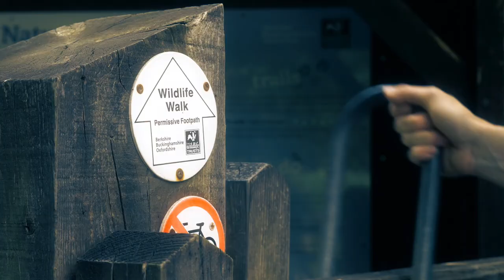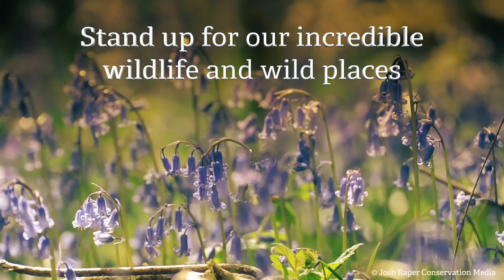Introducing Berks, Bucks and Oxon Wildlife Trust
The Berkshire, Buckinghamshire and Oxfordshire Wildlife Trust (BBOWT) is one of 46 Wildlife Trusts working across the UK to restore nature and reconnect people with the natural world around them.

We have a vision of more nature everywhere. To achieve this we need to inspire people to take action for nature and we need to do all we can to restore wilder landscapes.

Thanks to the generous support of our members and volunteers, we manage more than 86 wildlife-rich nature reserves across our three counties. We also work with other organisations and landowners to restore and connect other important wildlife sites across the three counties giving wildlife more space to recover and thrive.

We inspire local communities and young people to care for wildlife where they live, and to recognise the importance of a healthy natural world to tackle the nature and climate emergencies.

We rely on the support of our generous members.